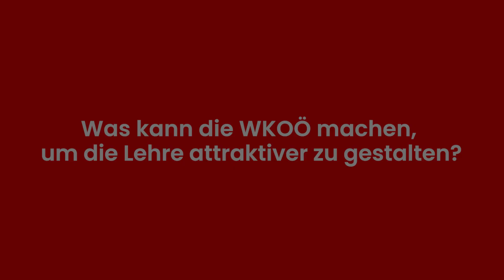Doris Humer über die Lehre, KV-Verhandlungen und die Wirtschaft